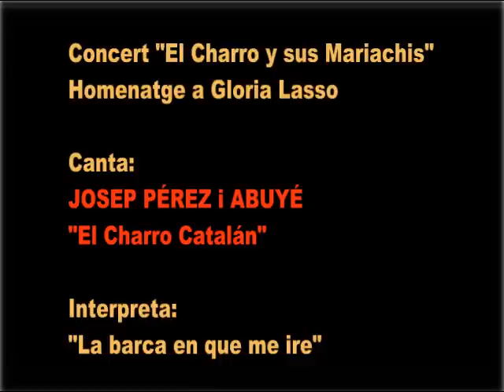Cruz de olvido (la barca en que me ire) - El Charro Catalan - Josep Perez Abuye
[ENG] Concert "El Charro and the Mariachis" Tribute to Gloria Lasso
Josep Pérez-Abuye "El Charro Catalan"
Terri Cornellà [Girona, Catalonia, Europe]
Recording and editing Lluís Artigas Jorba for AME-Esparreguera Mexican Association of Area.

[MX]  Concierto "El Charro y sus Mariachis" Homenaje a Gloria Lasso
-Josep Pérez Abuyé "El Charro Catalán"
Cornellà de Terri [Girona, Cataluña, Europa]
Grabación y edición de Lluís Artigas Jorba para AME. (Asociación de Mexicanos de Esparreguera) en Cataluña.

[CAT] Concert "El Charro i els seus Mariachis" Homenatge a Gloria Lasso
-Josep Pérez Abuyé "El Charro Català"
Cornellà de Terri [Girona, Catalunya, Europa]
Diumenge 22 d'abril 2012
Gravació i edició de Lluís Artigas Jorba per AME-Associació de Mexicans d'Esparreguera i voltants.